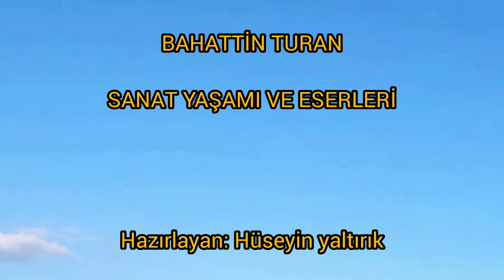Bahattin Turan hayatını anlatıyor-Hazırlayan Hüseyin Yaltırık [belgesel]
Bahattin Turan'ın hayat hikayesi
hazırlayan Hüseyin yaltırık
Bahattin Turan sanat yaşamını anlatıyor
Malatya'nın Pütürge ilçesine bağlı arık Toprak köyünde dünyaya gelen sanatçı,
Türk halk müziği sanatçısı doçent doktor Hüseyin yaltırık'ın sorularını cevaplıyor.